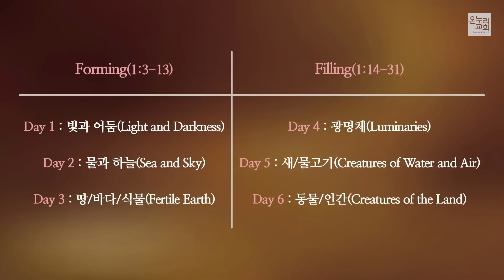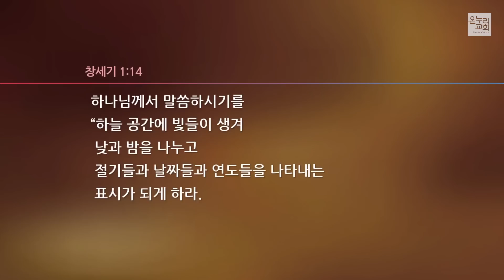[이재훈 담임목사] 내일이 창조되다 (창세기 1:3-5, 1:14-19)│2023.05.14(일)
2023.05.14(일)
온누리교회 일요주일 3부 예배

내일이 창조되다 (창세기 1:3-5, 1:14-19)